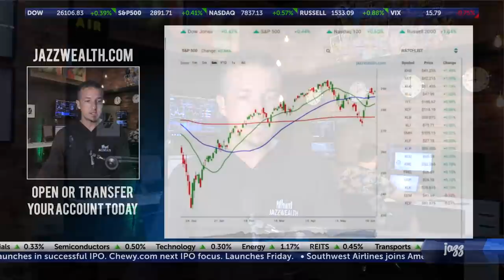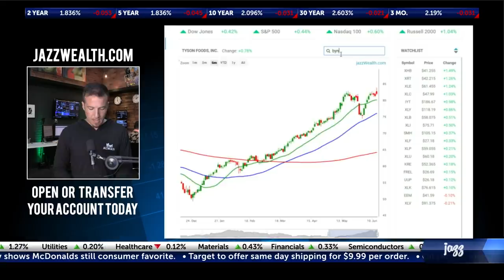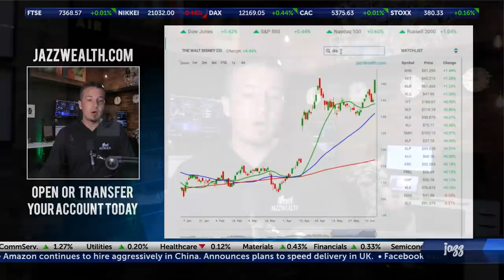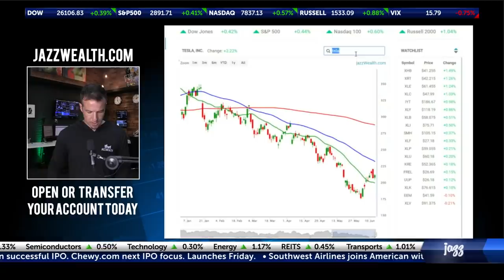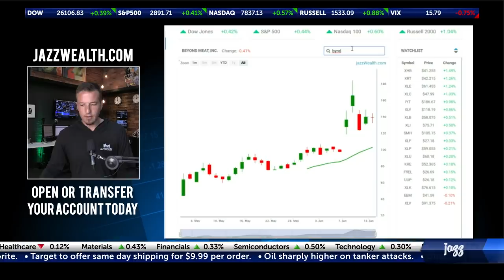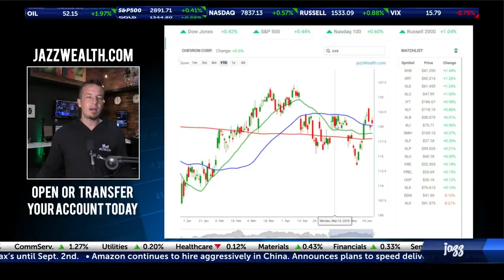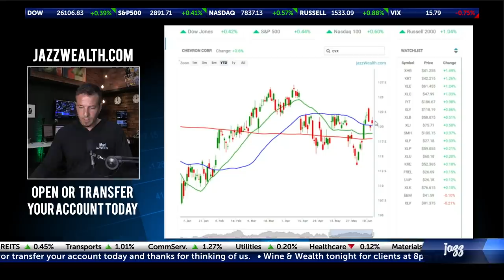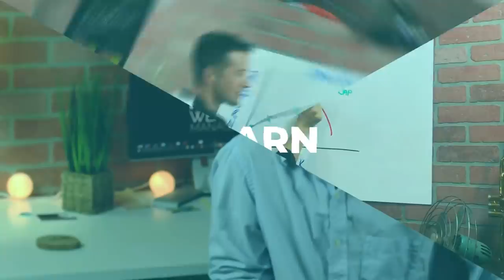📈 Stock market "marking time." | The Closing Beat 🎵